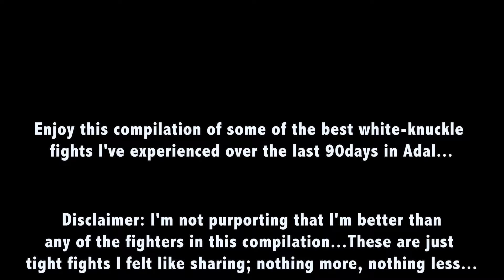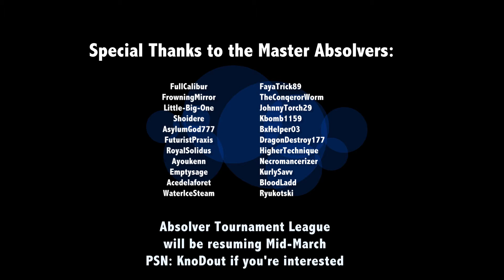Absolver || Compilation of the Best White Knuckle Fights over the last 90 days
A video compilation of tight, white-knuckle fights I encountered over the last 90 days in Absolver. Shout out to: